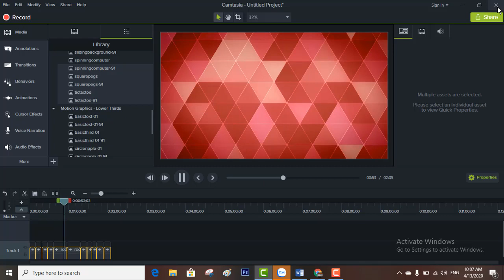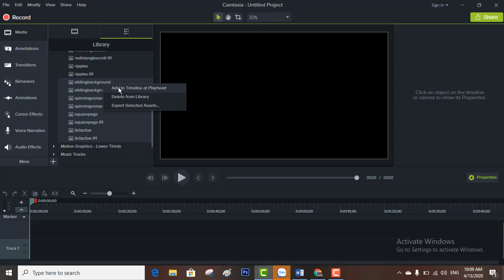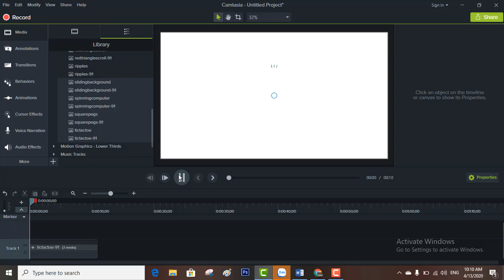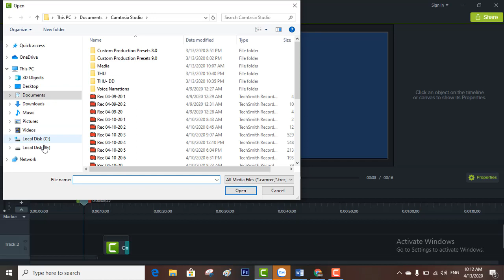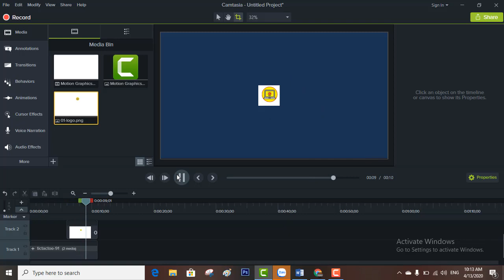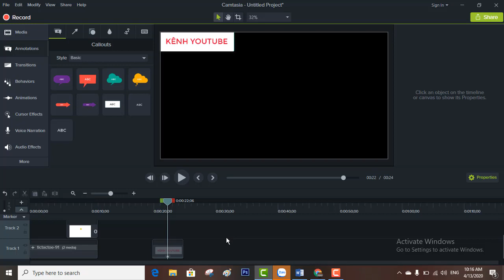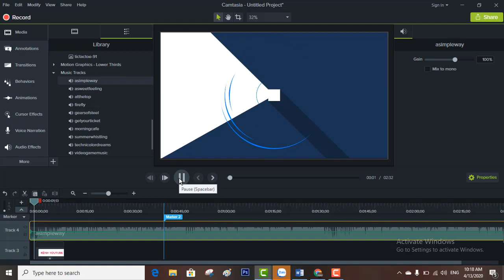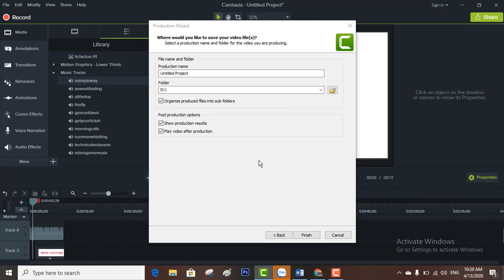Hướng dẫn sử dụng camtasia 9 2020 Bài 3 Hướng dẫn làm Intro video với Camtasia ai cũng làm được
Cách làm sao để tạo ra intro rất chuyên nghiệp đẹp mắt với camtasia hướng dẫn chi tiết từ A-Z
Chào mừng bạn đến với kênh Lê Văn Trường,  Nơi bạn có thể tìm thấy khối lượng lớn kiến thức về Bán Hàng Online được sâu chuỗi theo quy trình từ A-Z với rất nhiều khóa học từ cơ bản tới chuyên sâu

++ App Kiến Thức AZ tải trên IOS và Android App chuyên chia sẻ kiến thức từ cơ bản tới nâng cao hoàn toàn Free